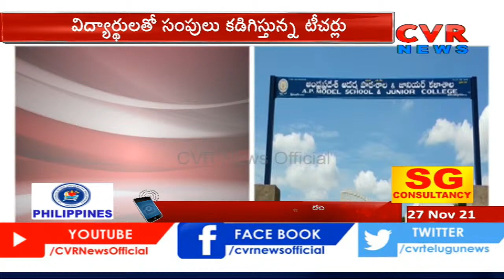విద్యార్థులతో సంపులు కడిగిస్తున్న టీచర్లు..!! నిర్వాకం పై తల్లిదండ్రులు ఆగ్రహం Anantapur district